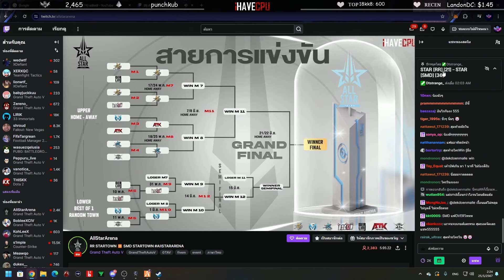ลุงแม็คดูไฟท์สุดท้าย RR vs SMD ใครจะชนะ | GTAV | EP.1449